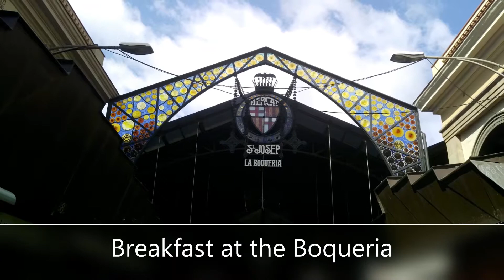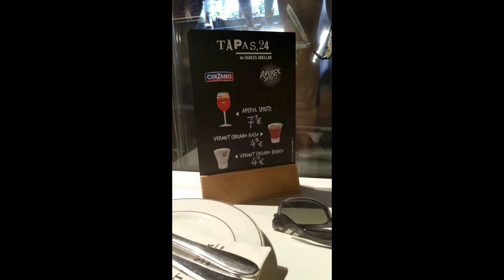Eating around the La Boqueria in Barcelona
Today we had to switch hotels, our first four nights we stayed in a hotel in the Gothic/Born area, but now we're switching to an apartment in the Eixample District.  But before we moved we toured the Barcelona Cathedral and the Boqueria!